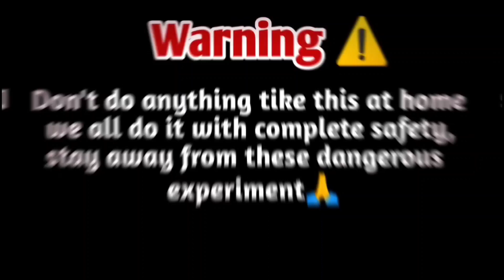We made Hydrogen gas using Aluminium | हवा से भी हल्की होती है यह गैस